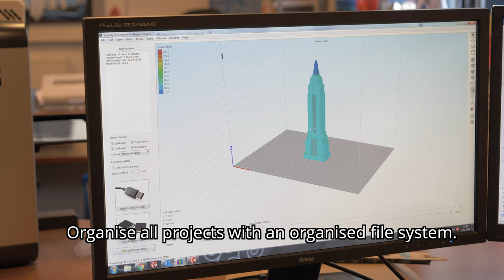FELIX Pro L and XL File Uploads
Upload your print files simply and easily via USB or WiFi.  We recommend Simplify3D slicing software because it's one of the best on the market, and has all the user-friendly functionalities you'd need.